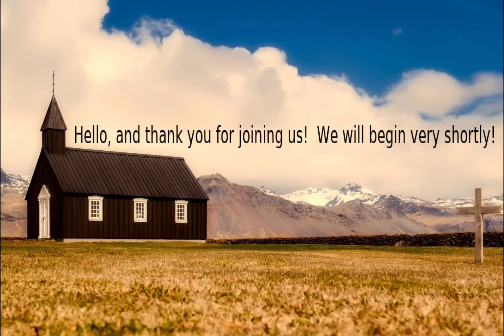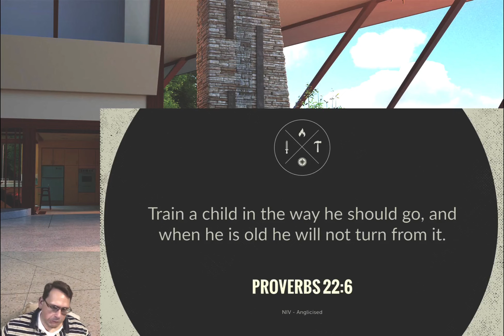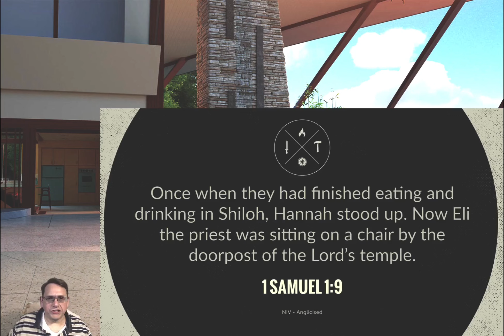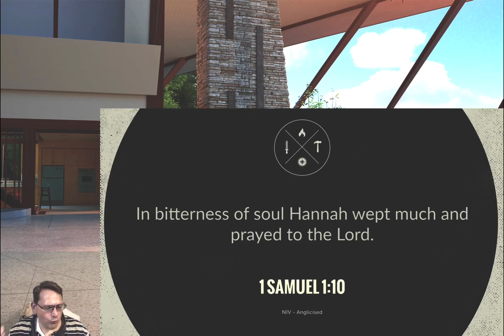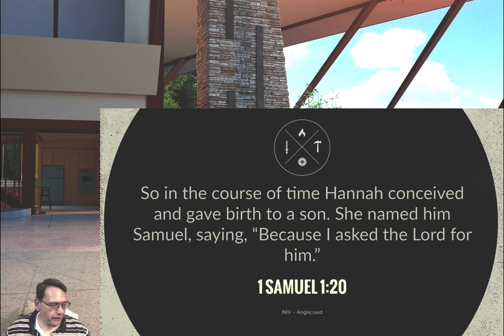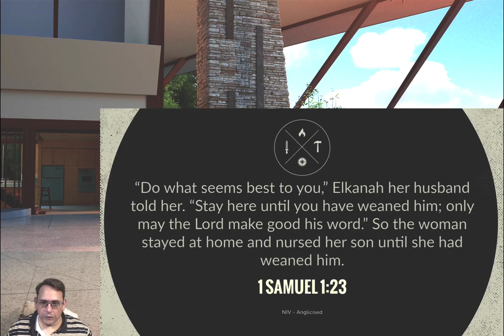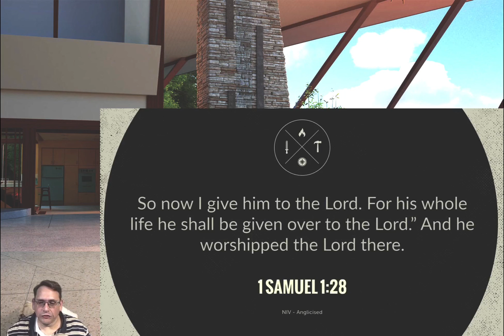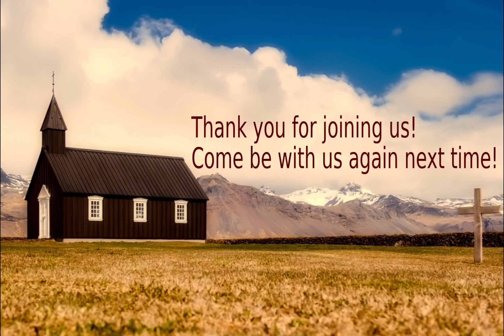SNC Sunday School July 4-5 Weekend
Join us this Saturday (July 4, 2020) at 10AM for our weekly "Sunday School" lesson covering 1 Samuel 1:9-11 & 20-28 and the "Birth of Samuel."  This lesson begins our new quarter and if you need a copy you can download it